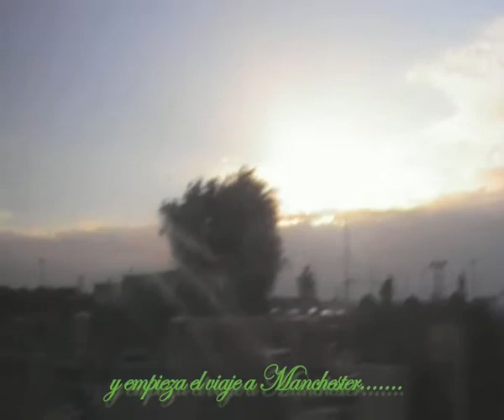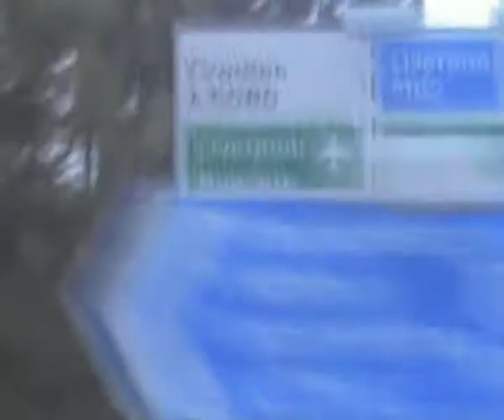Viaje a Manchester (1 Dia)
En manchester en la boda de merly